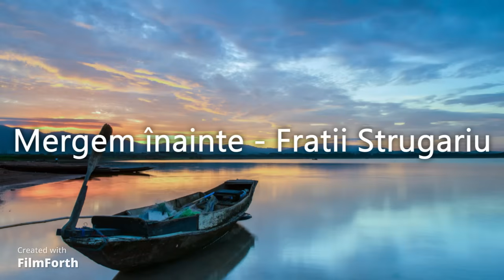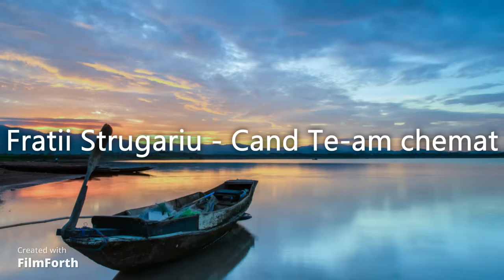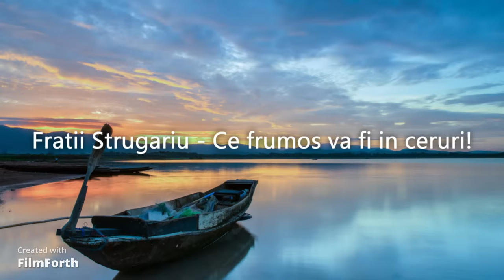Colaj cu cea mai ascultata muzica creștină veche, 2023 video. ( partea 5 )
Colaj cu cea mai ascultata muzica creștină veche, 2022 video. ( partea 5 )

Ordinea cântărilor:
1. Frații Strugariu: Mergem înainte
2. Frații Wagner: Clipe grele
3. Puiu Chibici și Ramona Ibănescu: Isus
4. Grupul Măslinul: Cânta floare minunată
5. Titus și Luminița Ghica: Dacă-ți Spune Cineva
6. ? : Pune-mă ca o pecete
7. Frații Strugariu: Când Te-am chemat
8. Speranța: Eroii Slavei
9. Puiu Chibici: Ne-ai fost Doamne ajutor
11. Toflea: Te-am văzut în orice floare
12. George Vârtej: Era odat-o tainică grădină
13. Frații Strugariu: Ce frumos va fi în ceruri

@ COPYRIGT
Nici o parte a acestui website (fotografii, text, tutoriale, fragmente din articole) nu poate fi utilizată/copiată, modificată sau adaptată (pe bloguri, Facebook sau alte website-uri), fără acordul scris al autorului, respectiv fără trimiterea, sub forma de link, către sursă. Este interzisă comercializarea și distribuirea conținutului acestui site fără acordul prealabil, în scris, al autorului.